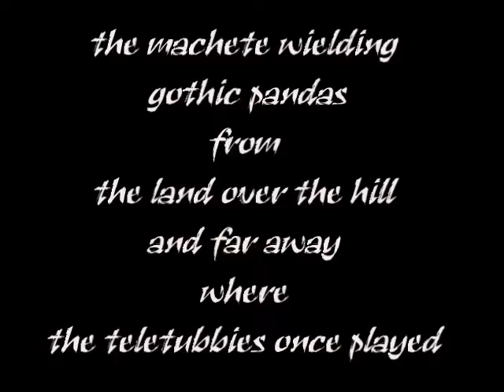the psychotic machete wielding gothic pandas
Felix School of Rock - Easter 2007